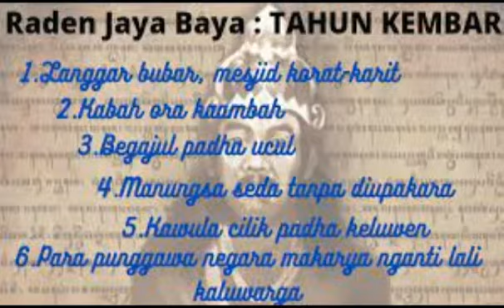Mitos Pagebluk Corona (part 3)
Sejatinya, menggunakan sudut pandang mitos sah-sah saja dilakukan. Dalam menghadapi situasi apapun terutama seperti pandemi pada saat ini, kita memiliki berbagai cara dan pandangan untuk menyikapinya. Sudut pandang secara sains-medis bahkan politis-ekonomis memang penting, namun penggunaan sudut pandang tentang mitos terjadinya pagebluk Corona saat ini akan memunculkan logika berpikir lain dalam menyikapi pagebluk. Pada akhirnya, sudut pandang mitos tetaplah merupakan suatu tradisi dankearifan lokal yang penting serta mendesak untuk tetap dipegang teguh, minimal dapat menjadi pegangan masyarakat Indonesia terutama di tanah jawa sebagai "obat penenang" untuk melepaskan berbagai bentuk jaringan dan kepanikan dalam menghadapi suatu pagebluk.

Hari ini, dengan adanya pagebluk Corona, kita sebagai bangsa Indonesia terutama masyarakat jawa tersadarkan kembali bahwa nilai-nilai yang pernah diajarkan oleh leluhur mulai luntur. Kita selalu menyikapi suatu hal terutama pagebluk Corona ini dengan tergesa-gesa sehingga timbul kepanikan, bahkan sampai timbul stigma-stigma negatif. Padahal, jika kita memegang teguh ajaran para leluhur, sejatinya telah diajarkan bagaimana cara kita untuk mengahadapi situasi pagebluk seperti ini dengan memahami apa yang diisyaratkan oleh alam, kearifan diri, memperkuat spiritual dengan tidak melupakan Sang Pencipta yang kemudian bermuara kepada cara kita menghadapi pagebluk dengan tenang, penuh semangat dan tidak dengan kepanikan.